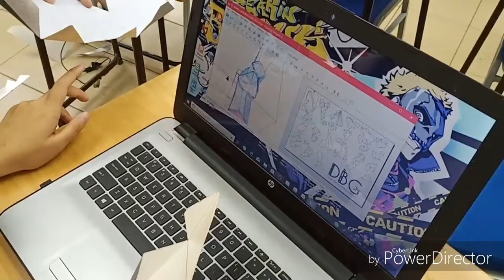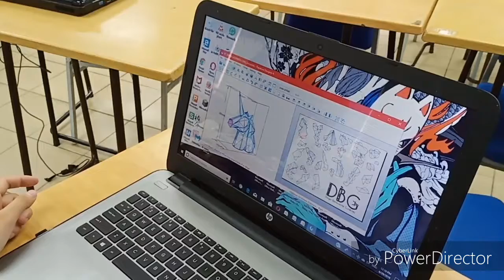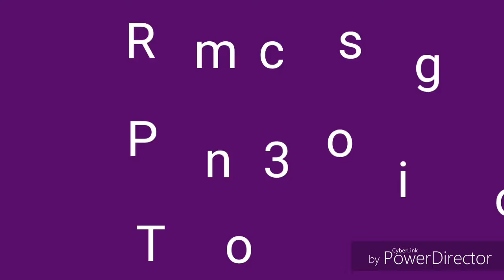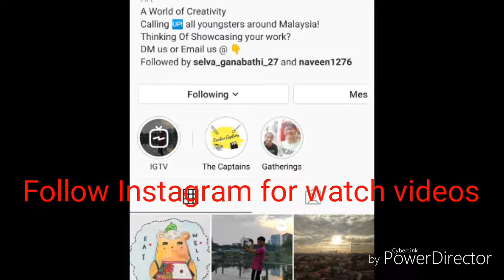3D DIY Unicorn head paperart structure(Part 2) Ft. pua sirong, Ft. Audrey Mak Ft. Andrea Lim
Upload by: TANI TEREMAI Yagesh Rao Loganathan
Drawing by: TANI TEREMAI Yagesh Rao Loganathann
Special thanks: Artist Manogaran
Venue: Colourful Arts Teluk Intan, Simpang Empat, Langkap and Bidor
Study place: Segi College Subang Jaya
drawing tools: Colour paper, glue, scissor and A3 paper and also foamboard.